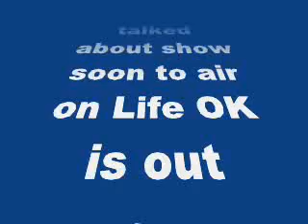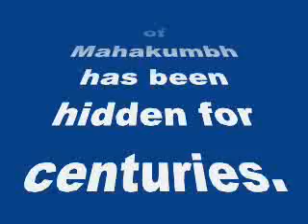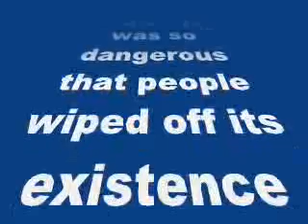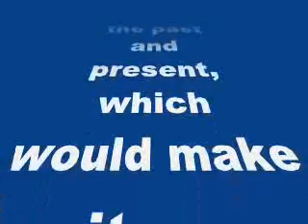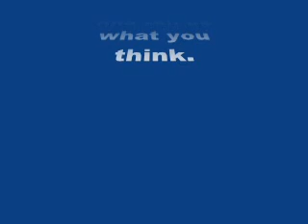Mahakumbh promo: Gautam Rode’s fantasy fiction show creates curiosity- my review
Mahakumbh promo: Gautam Rode’s fantasy fiction show creates curiosity

Finally the first look of the much talked about show soon to air on Life OK is out
After finishing Saraswatichandra, Gautam Rode signed up for a fantasy fiction with Life OK. A few weeks back, the first look of the show went viral and the audiences totally loved it. Well we just got the first promo of the show and it has blown our minds. Why we say so… read on to find out
The promo showcases the passage of time between thousands of centuries ago to the 21st century. The secret of Mahakumbh has been hidden for centuries. The secret was so dangerous that people wiped off its existence from the books of history. However, this 21st century secret will finally be exposed during theMahakumbh.
Now that just made us all the more curious to find out what the show is all about. The look and feel of the promo promises high production value. Gautam’s look in the show is interesting and drool worthy; especially the scene where he shows off his hot abs. The fantasyfiction show seems like a blend of the past and present, which would make it an exciting watch. Take a look at the promo and tell us what you think.